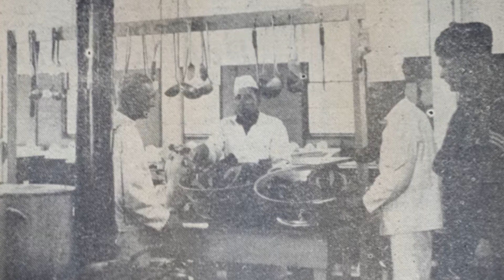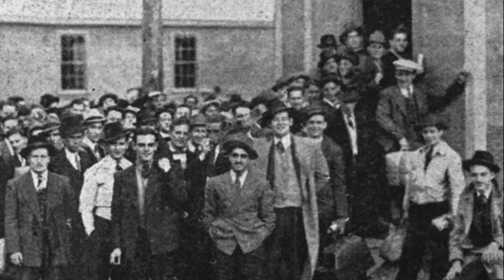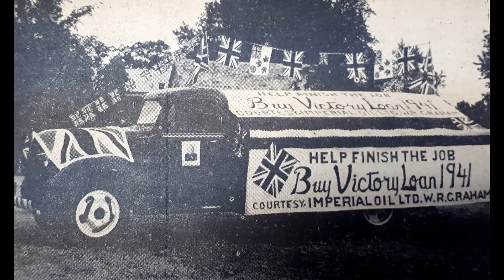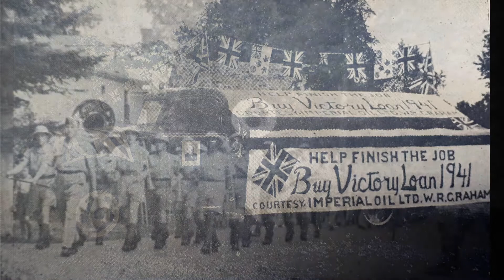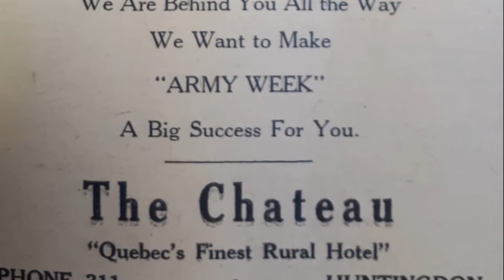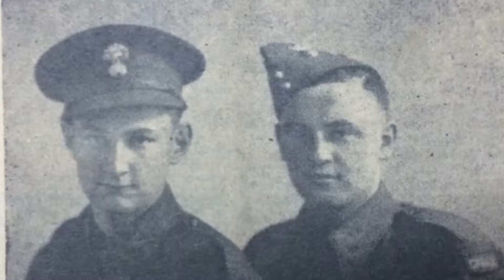Huntingdon en Guerre, Documentaire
La petite histoire du camp d'entrainement de Huntingdon
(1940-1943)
Production Denis Legault 2018